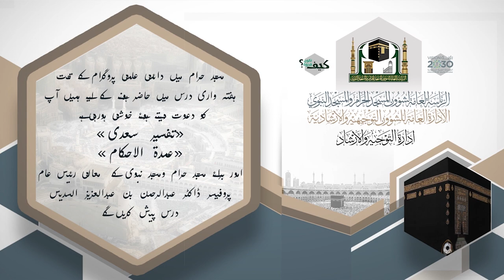(تفسير السعدي -عمدة الأحكام) لمعالي الشيخ/أ.د.عبدالرحمن بن عبدالعزيز السديس 11- 04 - 1440هـ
(تفسير السعدي -عمدة الأحكام)
سورة الواقعة - حديث مواقيت الصلاة
لمعالي الشيخ/أ.د.عبدالرحمن بن عبدالعزيز السديس
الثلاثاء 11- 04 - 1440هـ